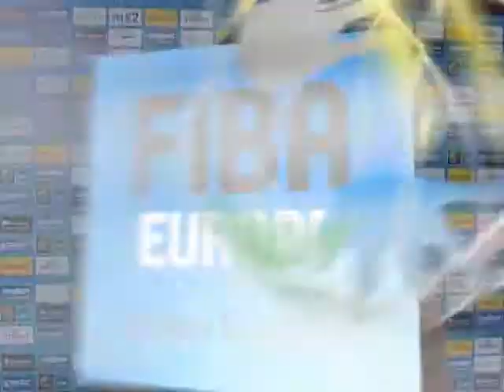EuroBasket Women 2009 TUR vs FRA - Gruda Postgame Interview